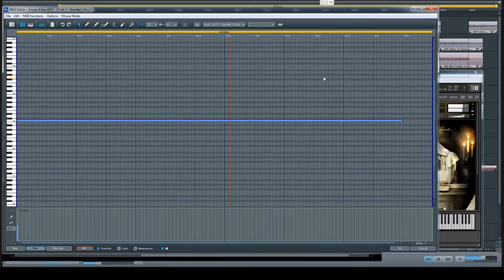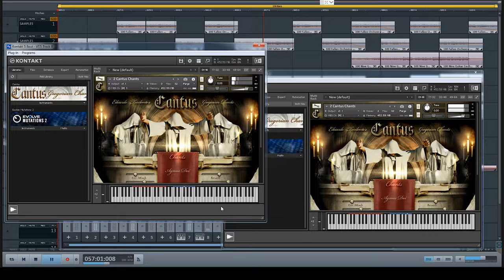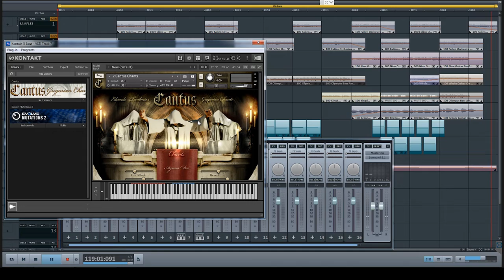MAGIX Music Maker vs KONTAKT GMLAB Warm Blanket (2022)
Finally I managed to get the right setting in Windows7 for Cubase and Magix Music Maker to work together with the KONTAKT plugin from Native Instruments and also ReFX Nexus2.

In the time when everything worked I produced a classic song in 2014 with Georgian voices from the package "Best Service - Cantus" and Native Instruments Emotive Strings.

GM